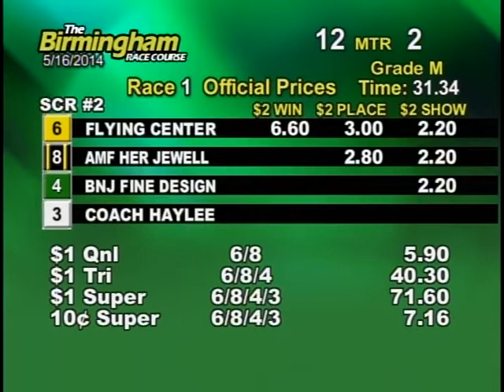05/16/14 Evening Race #1